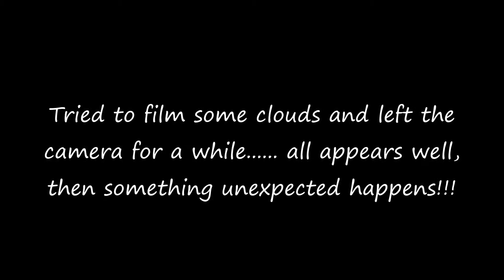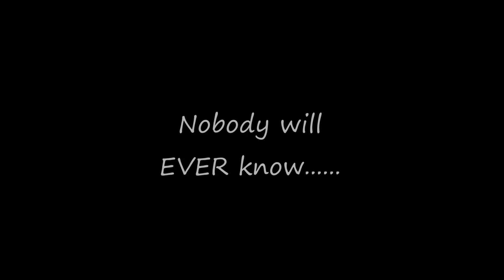Clouds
Tried to video some clouds and edit it into a fast speed as transitions to other videos. Starts well, then something unexpected happens!!!